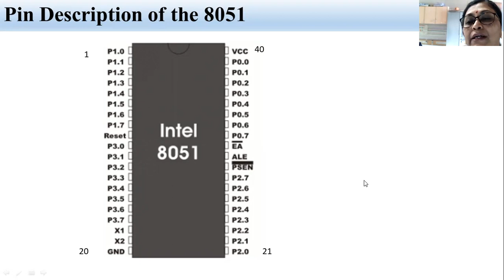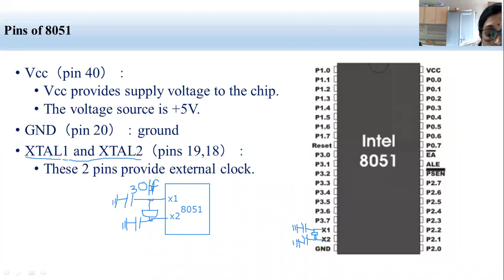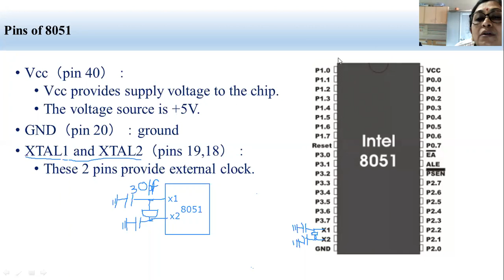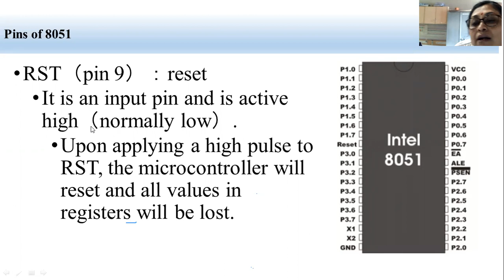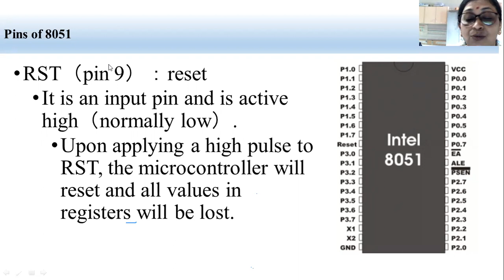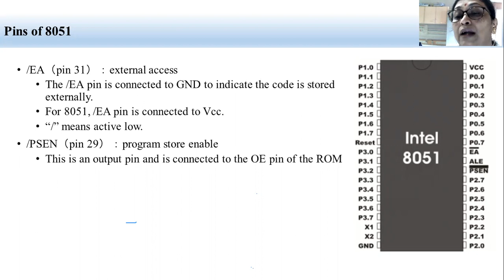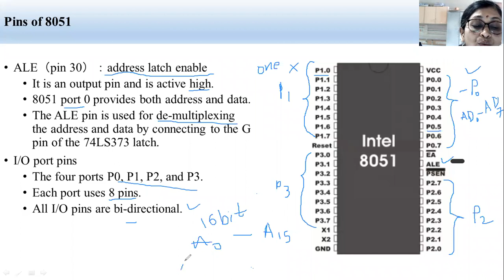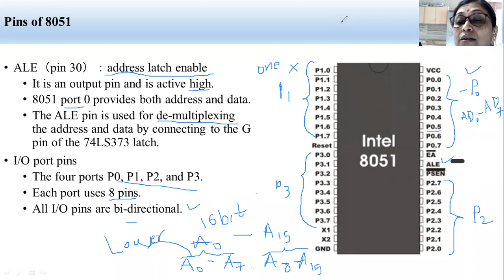E1 Pins of 8051 Part 2